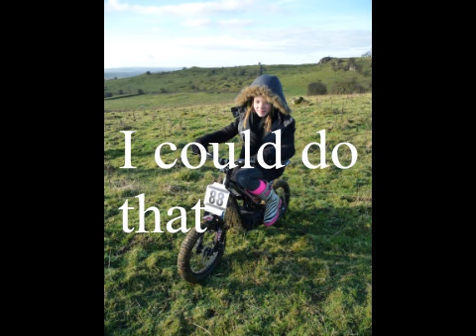LEANNA PAGE 1ST TRIAL.wmv